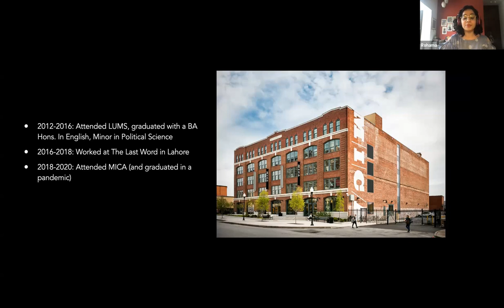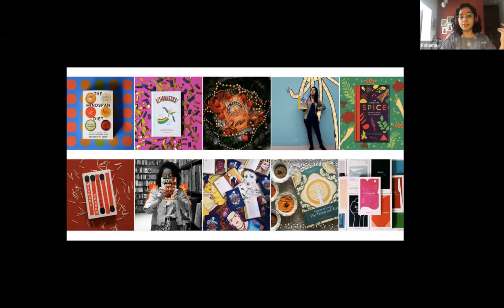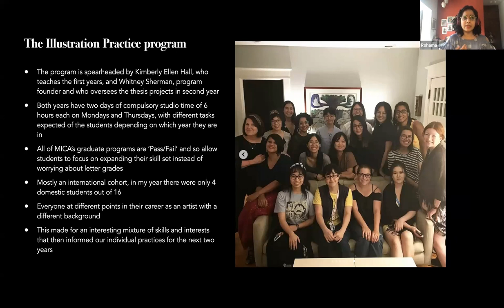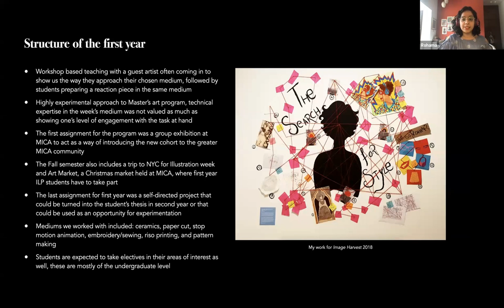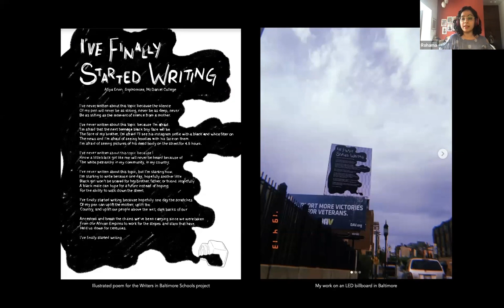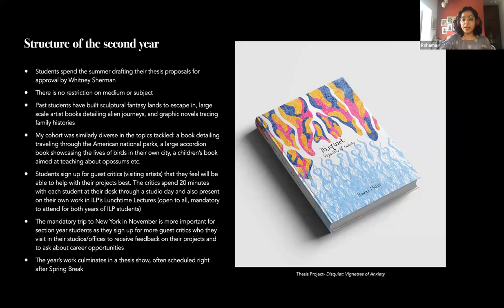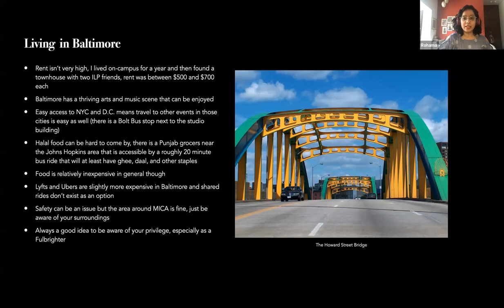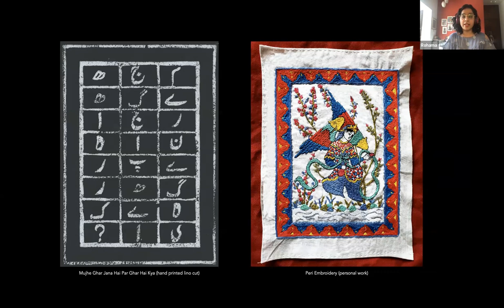Session on Master’s in Arts at Maryland Institute College of Arts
Rohama Malik is a Fulbrighter who completed the MFA Illustration Practice Program from the Maryland Institute College of Arts (MICA). With a passion for telling stories about her home country Pakistan, Malik applied for the master’s program and is pursuing her dreams. In this speaker series, she shares her experience studying at MICA and her life-changing journey.